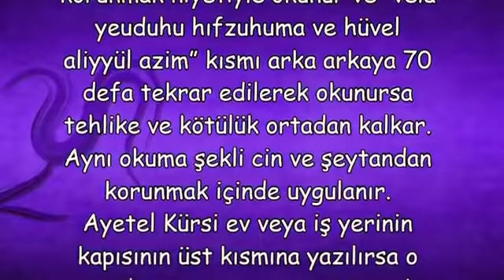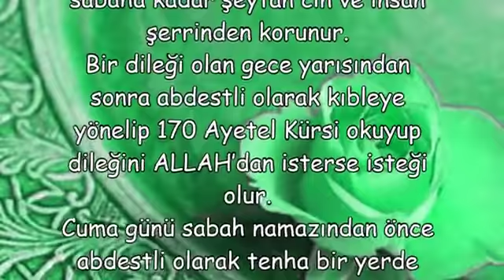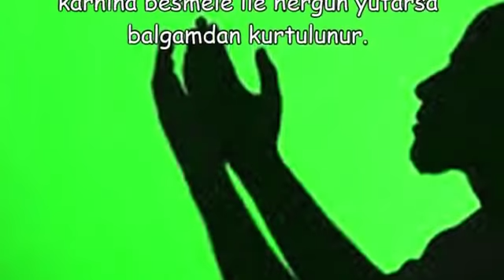Ayetel Kürsi 18 defa hergün okunmaya devam edilirse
170 ayetel kürsi dilek duası,
ayetel kürsinin bilinmeyen sırları,
7 gün ayetel kürsi okuyanlar,
313 ayetel kürsi nasıl okunmalı,
ayetel kürsi okumanın faydaları nelerdir,
170 ayetel kursi mucizesi,
170 ayetel kürsi okuyanların yorumları,
ayetel kürsi dilek için nasıl okunmalı,